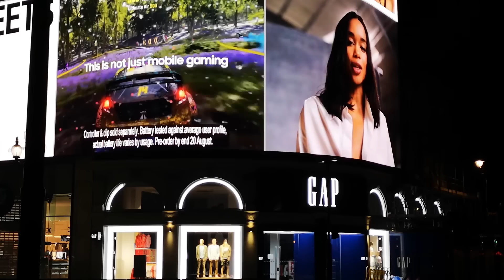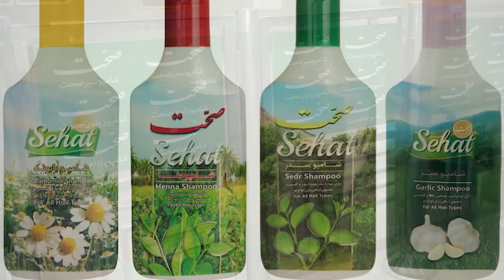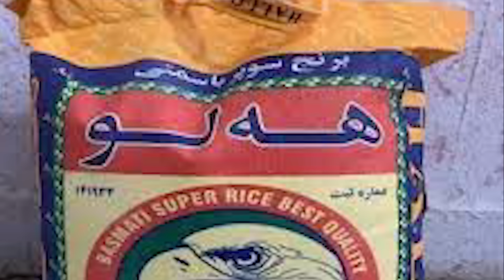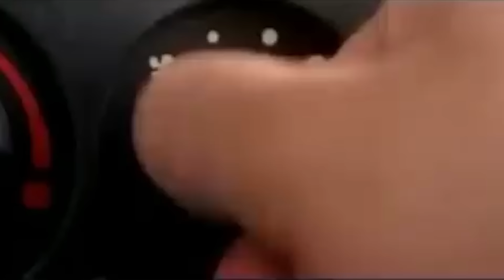عجیب ترین تبلیغات ایران که باور نمی کنید! 😱🙊 | خنده دار تر از اینا پیدا نمی کنی! 😂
دل انگیزا امروز اومدیم با یه سری تبلیغات سم و خنده دار ایرانی که واقعا نمیدونم کی اینارو ساخته و هدفش چی بوده، پس اگه میخواین از خنده منفجر شین حتما این ویدئو رو تا آخرش تماشا کنید